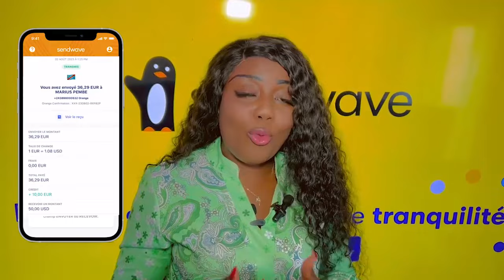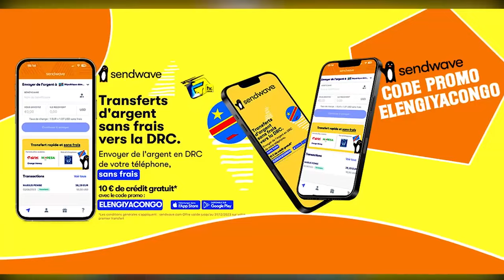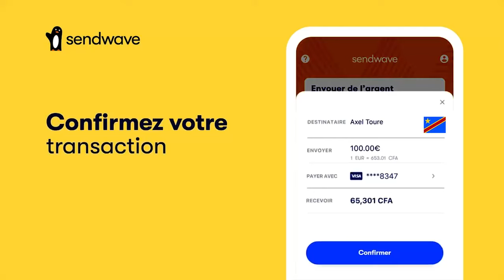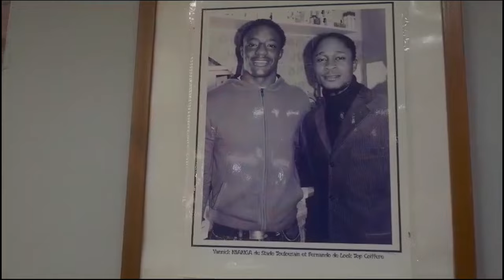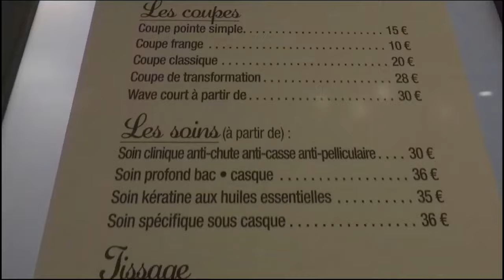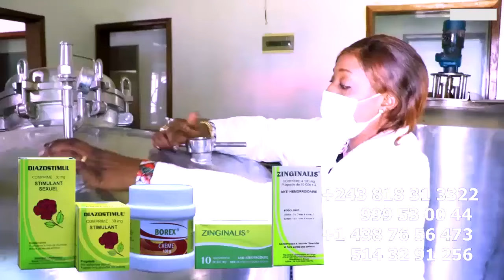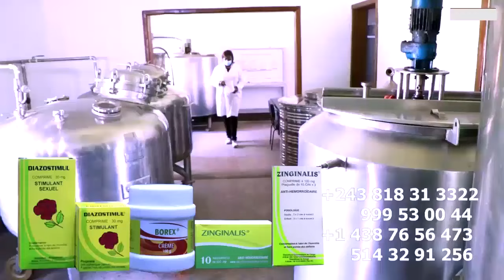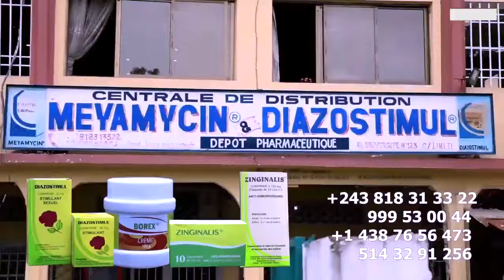FARA FARA KOFFI OLOMIDE VOIX De FALLY IPUPA En DANGER Na ABIDJAN QUARTIER LATIN AU GRAND COMPLET NO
FARA FARA KOFFI  OLOMIDE VOIX De FALLY IPUPA En DANGER Na ABIDJAN QUARTIER LATIN AU GRAND COMPLET NOUVEL GENERATION